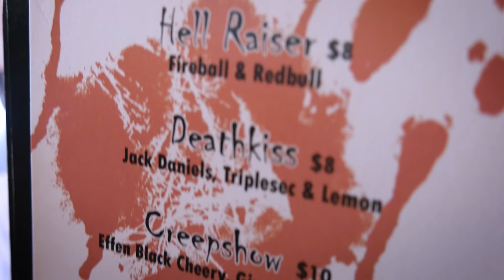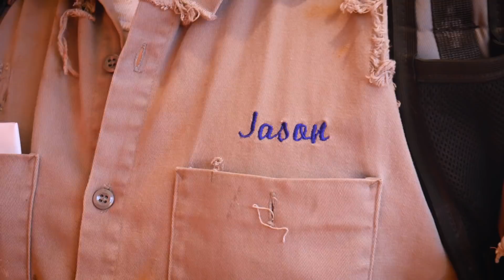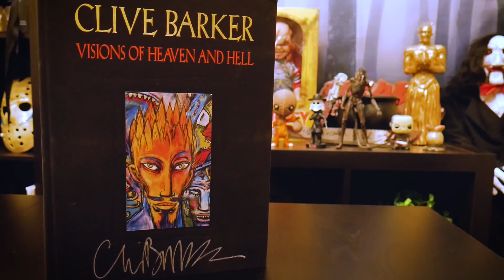Texas Frightmare Weekend 2018 ft. FoundFlix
MUSIC!!